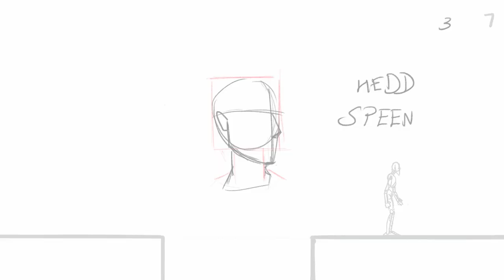Animation Showreel [2021-2023]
A selection of animated works I had done from December of 2021(when I first started animating), till October of 2023.

Work owned by Niranjan Ranganathan.